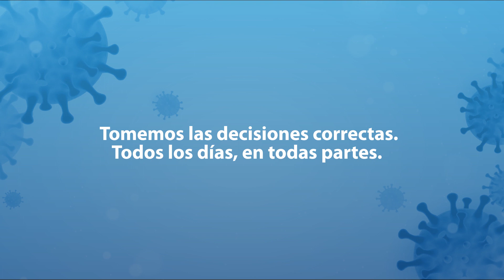CONOCE LOS COMPORTAMIENTOS COVID ESPERADOS / JUNTOS MÁS SEGUROS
Juntos podemos controlar el contagio.
Tomemos las decisiones correctas. Todos los días, en todas partes.
"Nos cuidamos a nosotros mismos y a los demás"